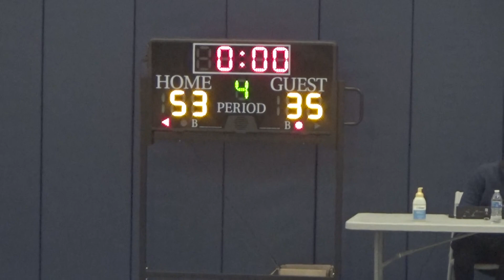Qt.-4 J.V. Eagle Academy-Newark, vs New Egypt H.S.-N.J. 2-16-2021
Qt.-4 J.V. Eagle Academy for Young Men of Newark, NJ  vs New Egypt H.S., New Egypt, N.J. 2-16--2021  at TREC-( Old Dayton Street) Newark, N.J. Videographer Angelo N. Clark.